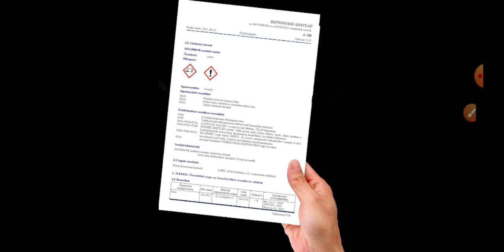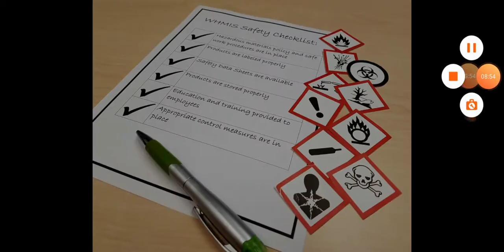Raktáros elmélet:Veszélyes áru raktár ellenőrzési feladatai, biztonsági adatlap 18.rész